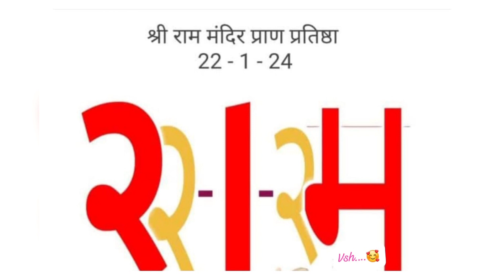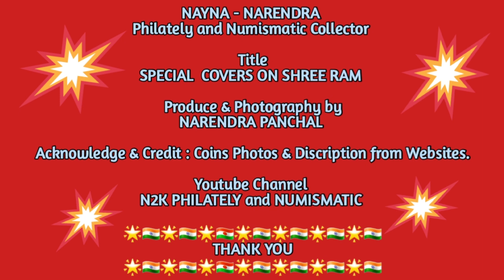SPECIAL COVERS ON SHREE RAM | Narenn2k | N2K PHILATELY and NUMISMATIC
Special Covers on Shri Ram | Shri Ram Janambhoomi Temple | Non Circulating Commerative Coins of India 2023 | Birds | Ganesh CHATURTHI | Raksha Bandhan
| Onam | JANMASTMI | Ganpatibapa | COINS of India - Mumbai Mint | All Denomination Coins of INDIA |Narenn2k | Chillar Gyan | Iconic India | Hobby encyclopedia | Makers of India | Philately | N2KPHILATELYandNUMISMATIC | N2K | Philately | and | Numismatic | stamps collection

Hello Friends , How are you all ? We are Nayna &  Narendra Panchal welcome you all to our N2K PHILATELY and NUMISMATIC YouTube  Channel. ( Narenn2k ).

Hi Friends, Today I am presenting my video on SPECIAL COVERS ON SHREE RAM
अयोध्या में प्रतिष्ठा समारोह से पांच दिन पहले, प्रधान मंत्री नरेंद्र मोदी ने गुरुवार को राम जन्मभूमि मंदिर पर स्मारक डाक टिकट और दुनिया भर में भगवान राम पर जारी किए गए टिकटों की एक पुस्तक जारी की।
डिजाइन के घटकों में राम मंदिर, चौपाई 'मंगल भवन अमंगल हारी', सूर्य, सरयू नदी और मंदिर के अंदर और आसपास की मूर्तियां शामिल हैं।
छह टिकटें हैं जिनमें शामिल हैं: राम मंदिर, भगवान गणेश, भगवान हनुमान, जटायु, केवटराज और मां शबरी।
Embark on an enchanting journey of Ramayana through stamps. This book  traces the journey depicting the pivotal moments in the life of Shri  Ram. It is a tribute to the global recognition of Shri Ram's legacy.

ACKNOWLEDGEMENT
Stamps Photos and detail from Websites and Wikipedia. All artwork by Narendra Panchal.

Google web : Narenn2k

66 Bookmarks of Indian  Post-
71 Special covers on Shri Ram:

Non Circulating Commerative Coins of India 2023

🙏🙏 LIKE- SHARE- SUBSCRIPE 🙏🙏

Thank you - Narendra Panchal